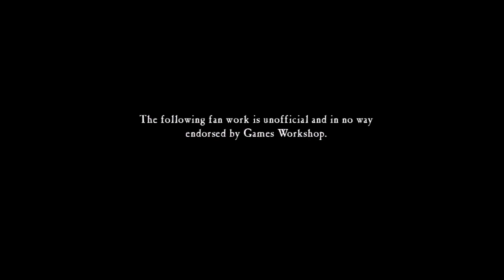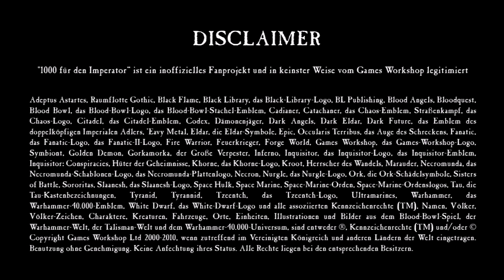Ein anderer Blick auf die Stormcast Eternals und Sigmar & Auflösung unseres Gewinnspiels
Ein anderer Blick auf die Stormcast Eternals und Sigmar

Heute mit AoS und den Stormcast Eternals und Sigmar: Die Große Frage - Ist Sigmar eigentlich ein guter Gott?